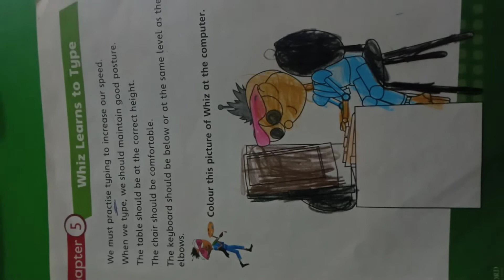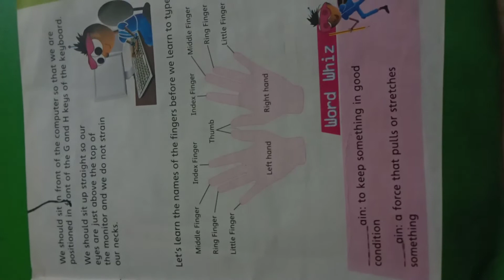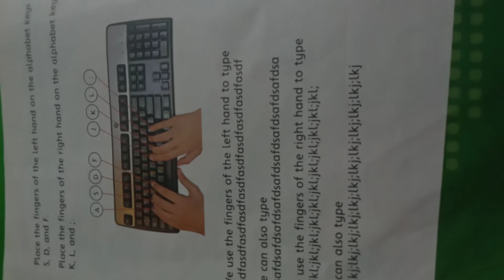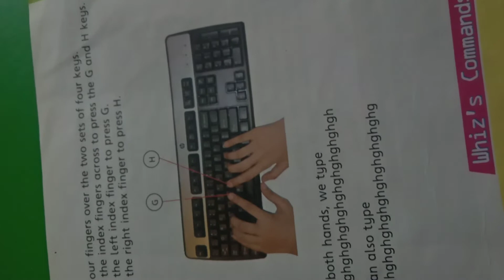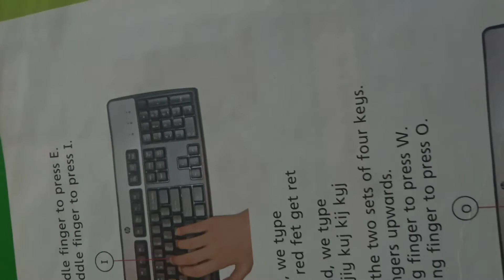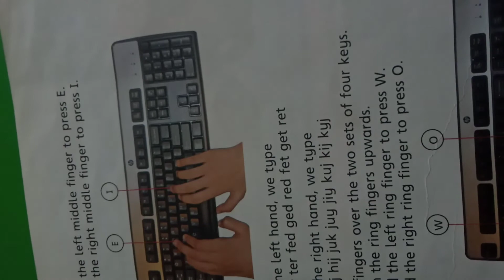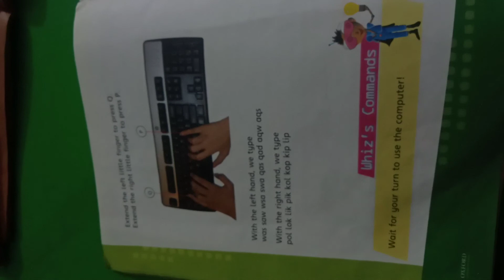Class 2 Chap 5 Whiz Learn To Type Subject Computer Explanation